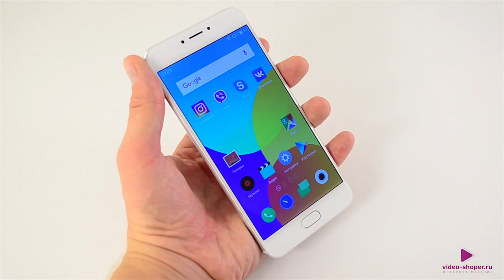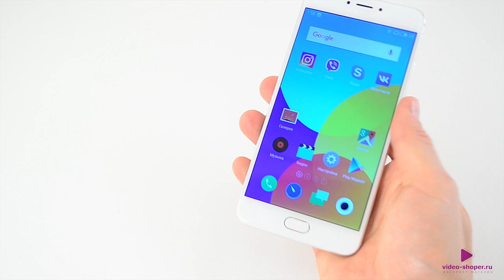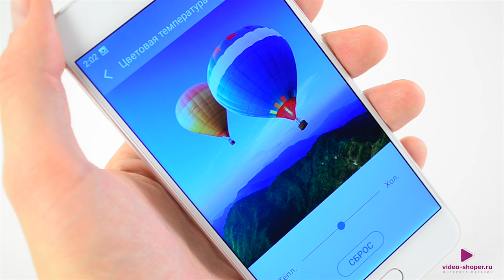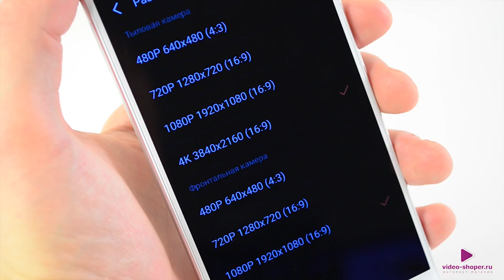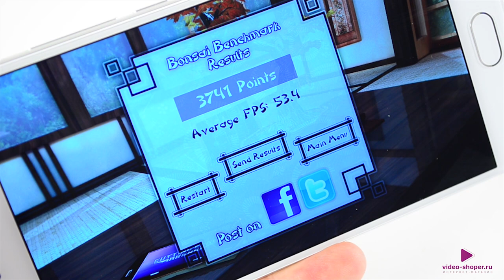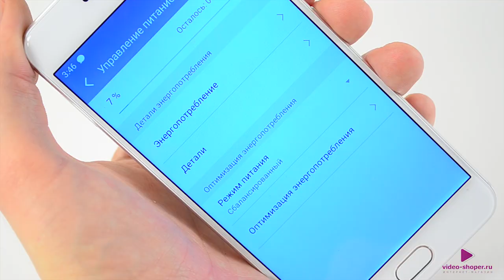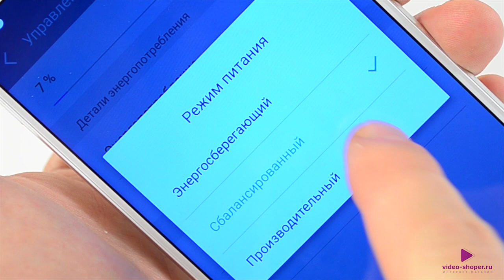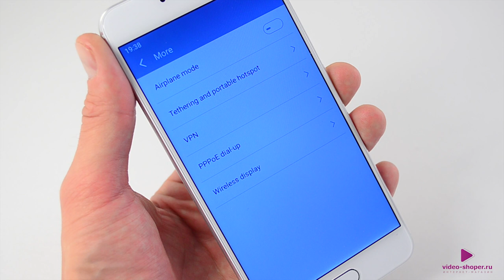Обзор Meizu MX6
Новый смартфон Meizu MX6.